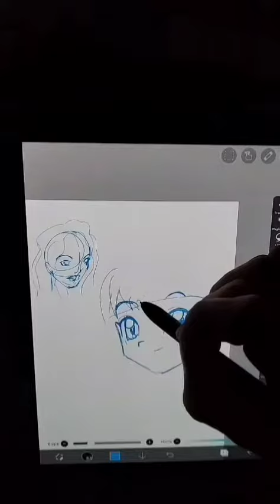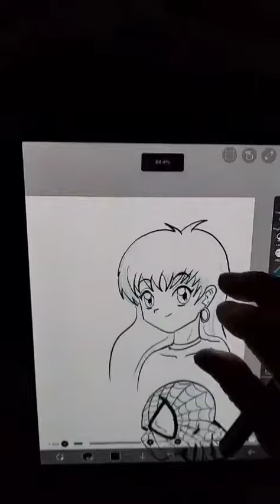Art Tutorial! Drawing Faces!